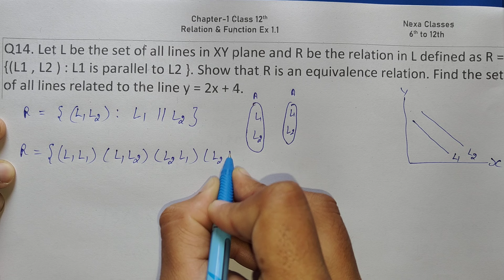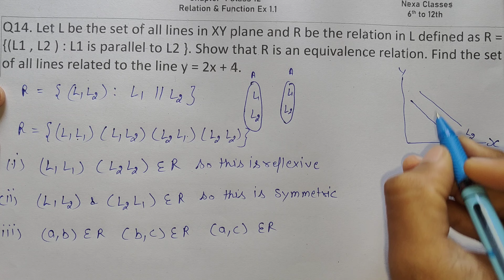Class 12 Ex 1.1 Q14 Math | Relation & Function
Class 12 Math Relation & Function Introduction
Class - 12 Ex - 1.1 Q14 Math's (Relation & Function) NCERT CBSE
Ex 1.1 Q14 Class 12 Math (Relation & Function) | Q14 Ex 1.1 Class 12 Math |
Ex-1.1 Q-14 Class 12 (Relation & Function) NCERT Math
Class-12 Ex-1.1 Q-14 (Relation & Function) NCERT Math
Class 12th Ex-1.1 Q14 (Relation & Function) Math's CBSE NCERT
Ex 1.1 Q14 Chapter 1 Relation & Function Class 12 Math's Ncert
Class 12 Math's Ex 1.1 q14 Chapter 1 Relation & Function
Class 12 Math's Chapter 1 Exercise 1.1 (Q14) Class 12 Relation & Function
Chapter 1 Ex 1.1 q14 Relation & Function Class 12 (NCERT MATHS)
Class 12 Math's Chapter 1 (Relation & Function) Exercise 1.1 Q14

○class 12 ncert solution of math chapter1 Relation & Function